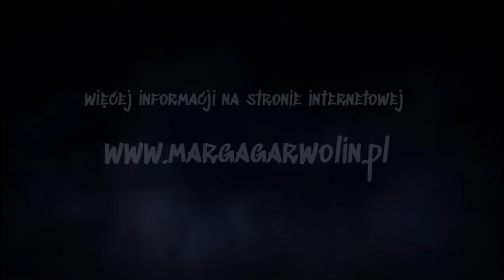Marga Submission Fighting Gym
Film promujący szkołe walki w Garwolinie